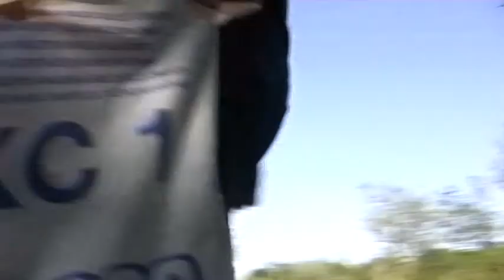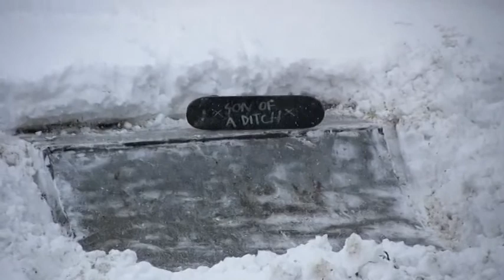Gamba Tesa - Sons Of A Ditch / Uncut Version - VELENO™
Editing: Marcello Nanni